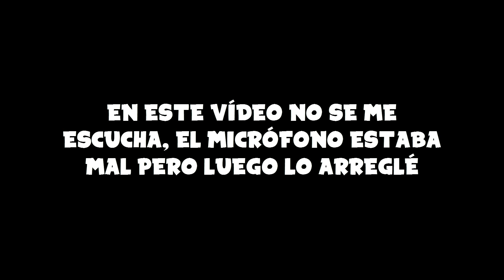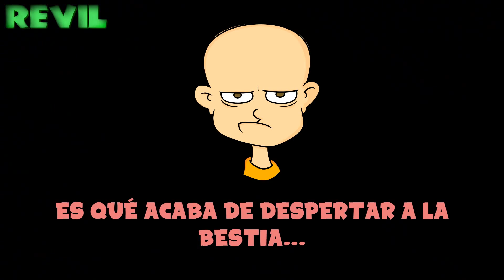DESPERTANDO A LA BESTIA // TROLLEANDO EN GTA V ONLINE #9